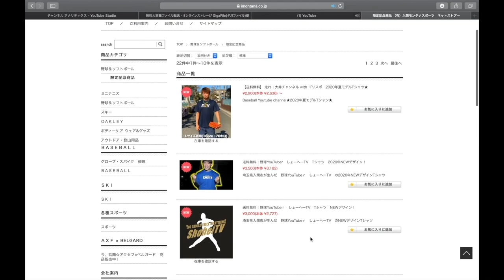テニス部で135キロ投げる男のガチ投球をみてみた。